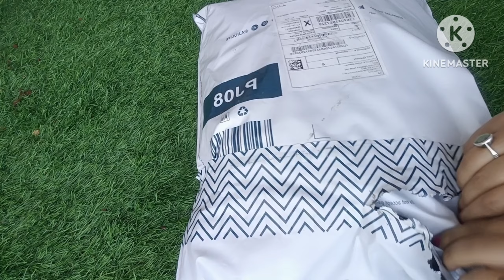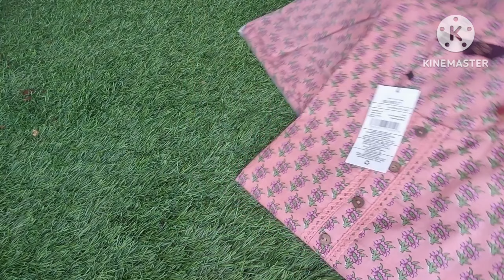Ajio Partywear Kurta Sharara Set Haul under ₹1000 | Ajio kurti haul